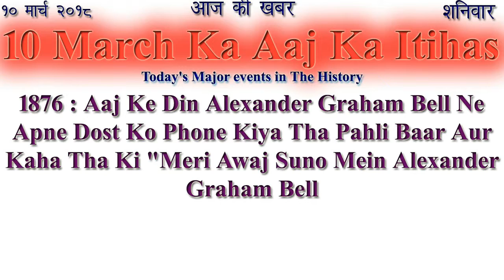Aaj Ka Itihas 10 March 2018 Janiye in Hindi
Udupi Ramachandra Rao
March 10, 1932
Madhavrao Scindia
10 March 1945 – 30 September 2001
Padma Khanna
10 March 1949

Dead
Savitribai Phule
3 January 1831 – 10 March 1897
Mukund Ramrao Jayakar
13 November 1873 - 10 March 1959
I. S. Johar
16 February 1920 – 10 March 1984

1876 : Aaj Ke Din Alexander Graham Bell Ne Apne Dost Ko Phone Kiya Tha Pahli Baar Aur Kaha Tha Ki "Meri Awaj Suno Mein Alexander Graham Bell